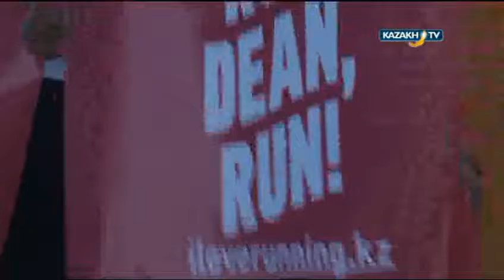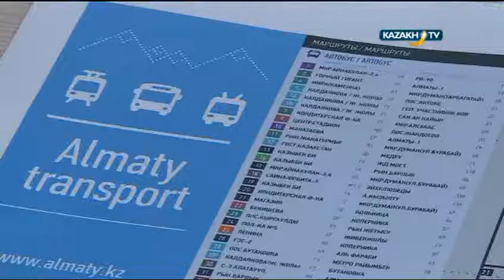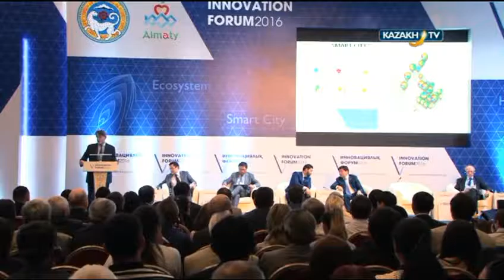"Route to the future" #9 (12.08.2016) - Kazakh TV - eng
The topic of the program is Almaty.